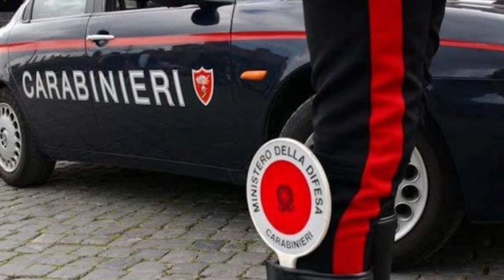Arre*tohet gruaja shqiptare 59-vjeçe që lëvizte me karrocë invalidi dhe paterica, por çfarë...